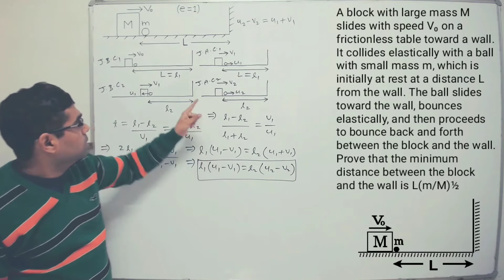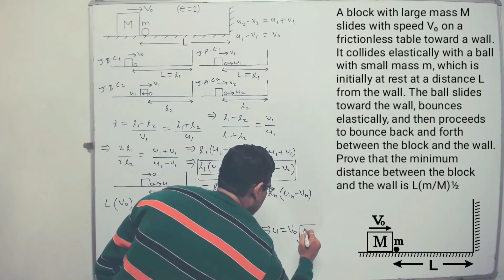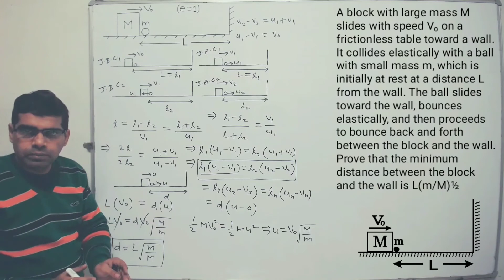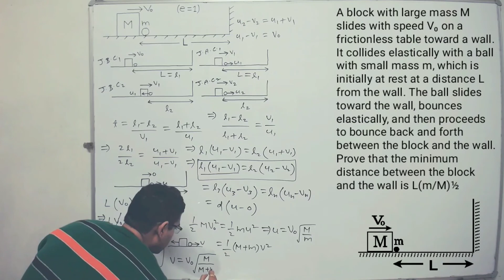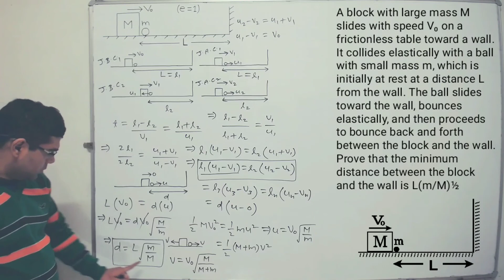Collision (Head on)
A block with large mass M slides with speed V₀ on a frictionless table
toward a wall. It collides elastically with a ball with small mass m, which
is initially at rest at a distance L from the wall. The ball slides toward the
wall, bounces elastically, and then proceeds to bounce back and forth
between the block and the wall. Prove that the minimum distance between the block and the wall is L(m/M)½